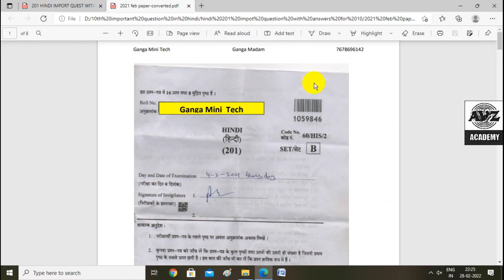Nios Hindi 201 Most Important Question With Answer || 201 Hindi Notes With Free Pdf 2022